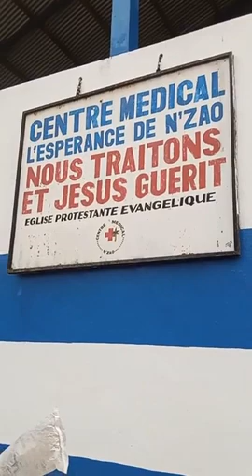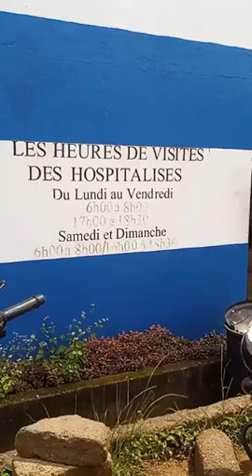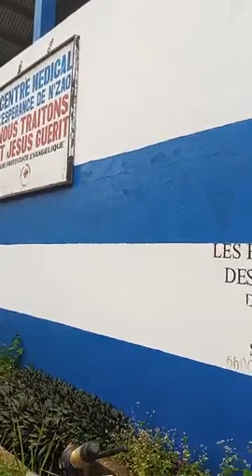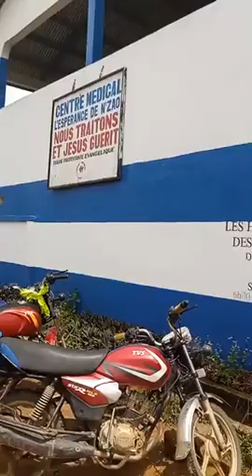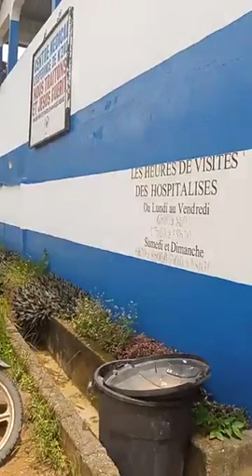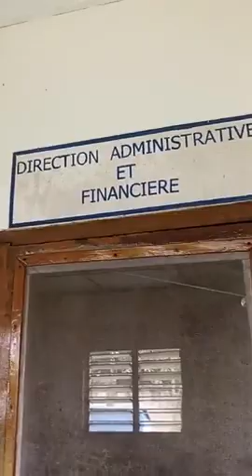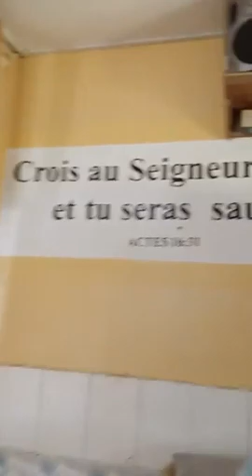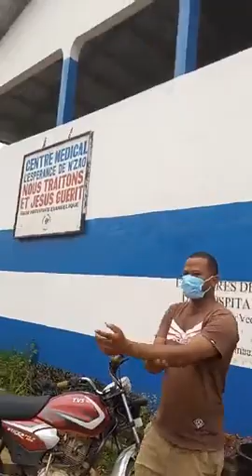🔴GUINÉE : Président fondateur de l'ONG, JOEL KRASSO rend visite à l'hôpital Espérance de N'zao